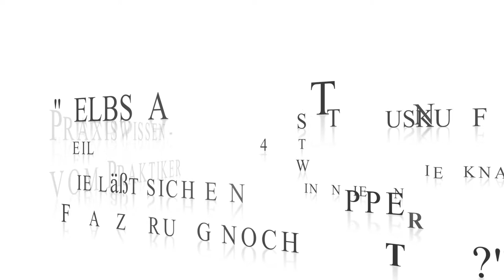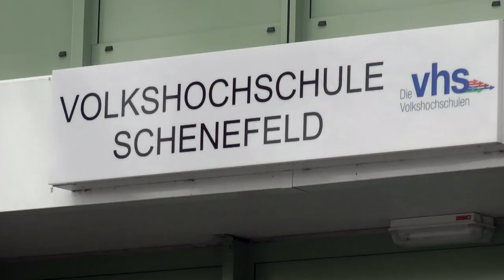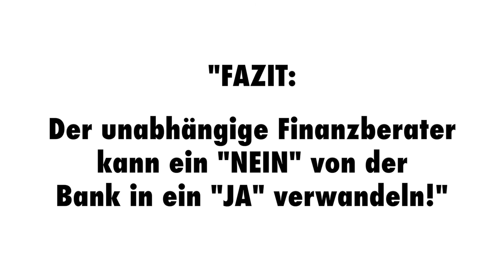Verbrauchertipp 70: „Insidertip Selbstauskunft" "Baufinanzierung Pinneberg"